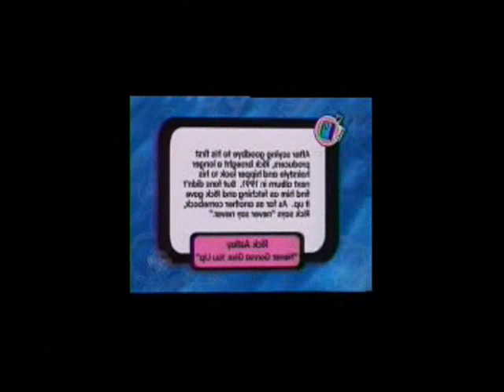Violent J - Solo Cd Album, Talk on WFORadio!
this is a exclusive talk on wfuckoffradio and Violent J guest stars and talks about his new album and when it will be avaible for us to buy!